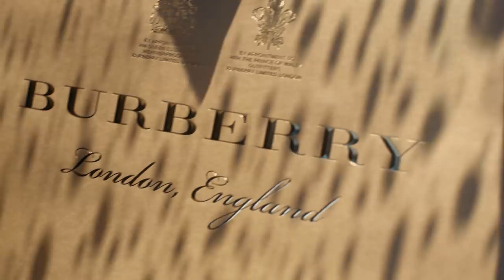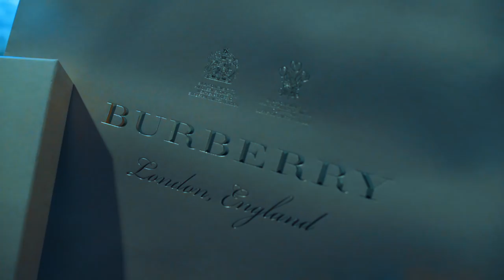Enzo McFly "Burberry" (WSHH Heatseekers - Official Music Video)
Watch the official music video for "Burberry" by Enzo McFly.

@enzomcfly on all social media platforms